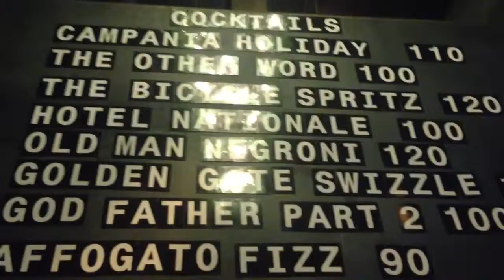Mancino Vermouth new home Risi e Bisi .. Amazing cocktail bar !!! Old man Negroni ...